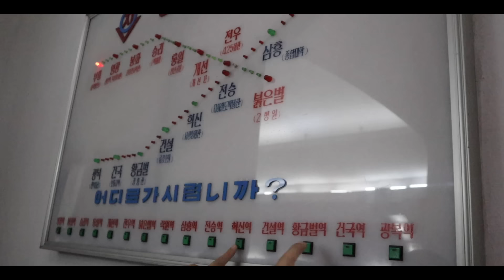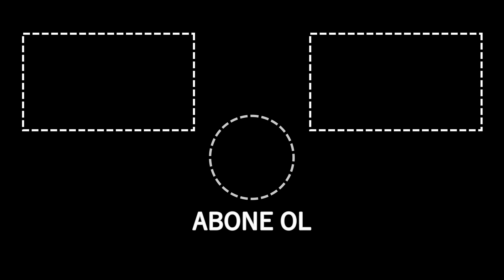KUZEY KORE’NİN GERÇEK YÜZÜ | NELER YAŞADIM?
Merhaba arkadaşlar, Kuzey Koredeki ikinci günüm bakalım neler yaşamışım, umarım beğenmişsinizdir. Yorumlarınızı bekliyorum  :)